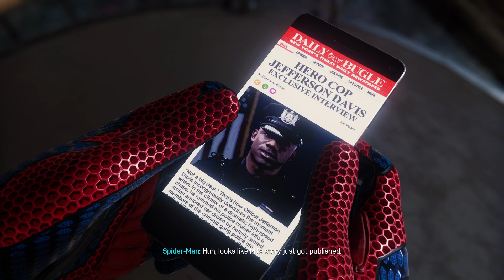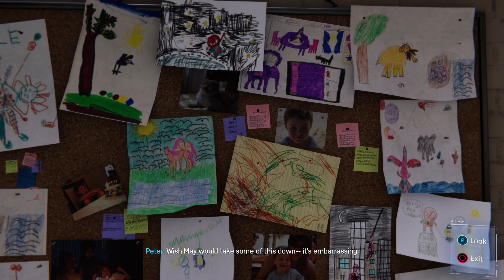Spider-Man No Home | Spider-Man #7